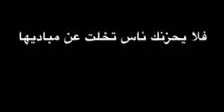قصيدة نورة التي رفضت تنزع حجابها وطلقها وقال ابوها قصيدة